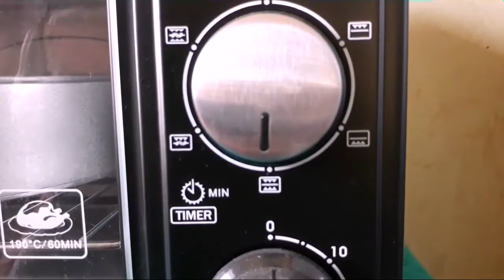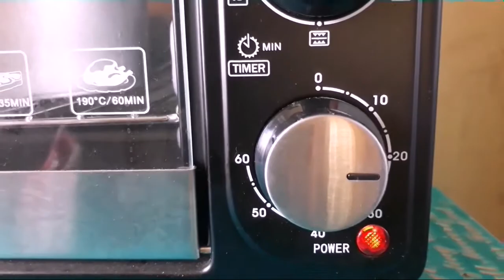vanilla sponge cake || বাটার, তেল বা ঘি ছারাই পারফেক্ট স্পঞ্জ কেক || How to make vanilla sponge cake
How to make vanilla sponge cake || বাটার, তেল বা ঘি ছারাই পারফেক্ট স্পঞ্জ কেক || ভ্যানিলা স্পঞ্জ কেক ||

ingredients
2 eggs
1/4 cup sugar
1/3 cup refined flour
2 tea spoon cornflour
1 tea spoon baking powder
1 tea spoon vanilla powder
1/4 tea spoon salt

Hope u like this recipe

miyako electric oven tutorial ||
মিয়াকো ইলেকট্রিক ওভেন টিউটোরিয়াল ||

birthday cake, vanilla plain cake, vanilla plain sponge cake, plain cake without oil,  vanilla plain cake in oven,
basic vanilla plain cake